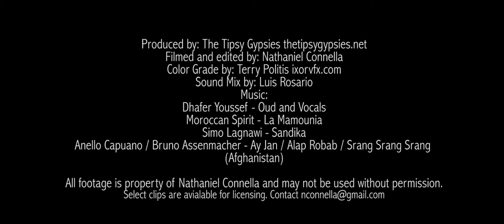MOROCCO // Sony A7SII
From the souks and craftsmen of Marrakesh and Fes to the dunes of Merzouga and continuing on high into the Atlas mountains, see Morocco like you've never seen it before.
'MOROCCO' takes you on a journey beyond the obvious and into the heart and soul of this beautiful country.
The film was shot over the course of a month.
Equipment:
Sony A7SII
Sony 24-70mm f4
Came Single TV 3-axis gimbal
Edited on Adobe Premiere CC
Directed by: Nathaniel Connella
Produced by: The Tipsy Gypsies thetipsygypsies.net
Filmed and edited by: Nathaniel Connella
Color Grade by: Terry Politis ixorvfx.com
Sound Mix by: Luis Rosario